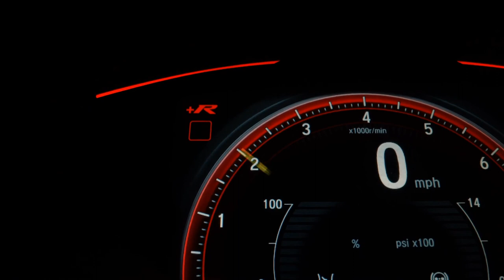TOYOTA HILUX SW4 - 2018 - /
Apollo Veículos

OKM e Seminovos.
Aceitamos trocas e financiamentos.
Desde 1990!!

Veículo: TOYOTA / HILUX SW4 2.7 SRV 7 LUGARES 4X2 16V
Ano: 2018/2018
Combustível: FLEX
Portas: 4 PORTAS
Câmbio: Automático
Cor: BRANCA
KM: 145.000

✅ Air Bag
✅ Alarme
✅ Ar Condicionado
✅ Ar Quente
✅ Bancos de Couro
✅ Desembaçador Traseiro
✅ Direção Hidráulica
✅ Encosto de Cabeça Traseiro
✅ Freio ABS
✅ GPS
✅ Retrovisores Elétricos
✅ Travas Elétricas
✅ Vidros Elétricos
✅ Limpador Traseiro
✅ Kit Multimídia
✅ Trio Elétrico
✅ Console Central
✅ Estribo